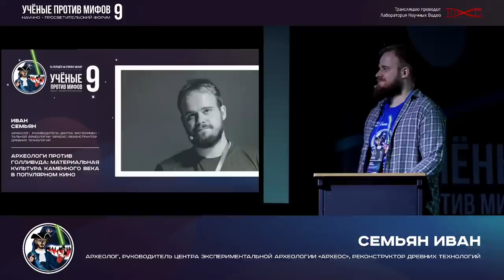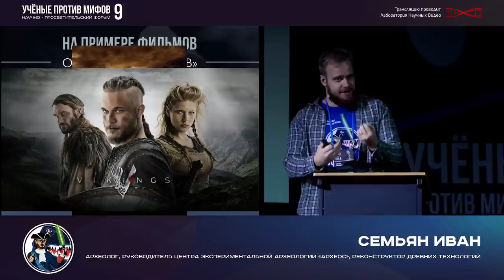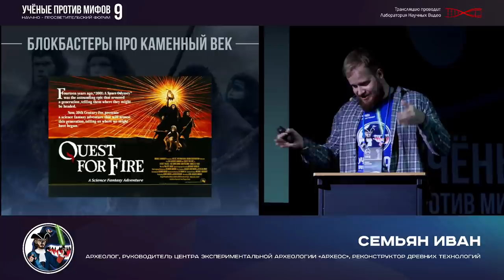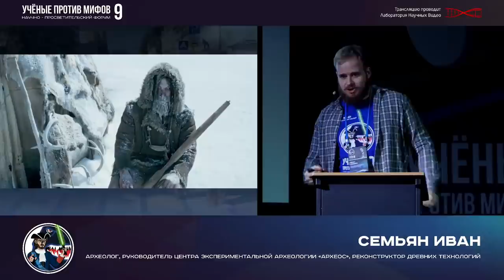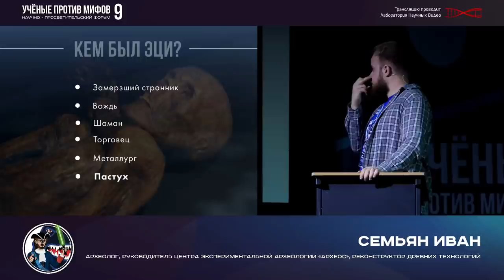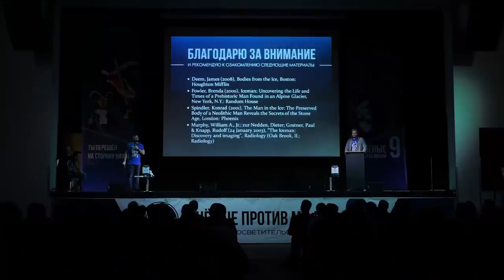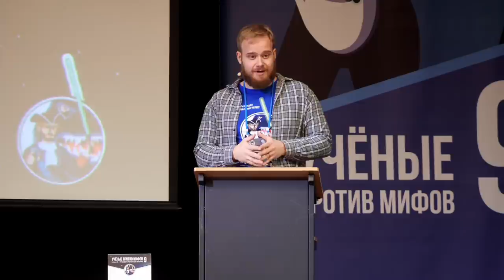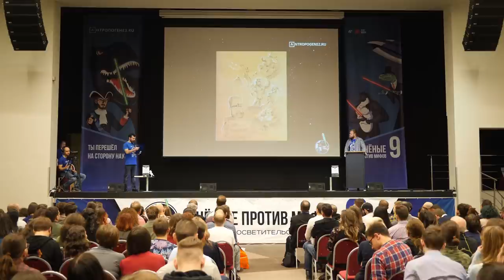Археологи против Голливуда: каменный век в кино. Иван Семьян. Ученые против мифов 9-3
Каменный век в популярных фильмах: фэнтези, блокбастеры и реконструкции. Разбор фильмов «Альфа» и «Ледяной человек Эци»

Санкт-Петербург, 3 февраля 2019

Эпизод-3. Археологи против Голливуда: материальная культура каменного века в популярном кино
Спикер: Иван Семьян – археолог, руководитель центра экспериментальной археологии «Археос», заведующий лабораторий экспериментальной археологии НОЦ Евразийских исследований ЮУрГУ, реконструктор древних технологий.

1. Проблемы исторического кино на примере фильмов об эпохе викингов
2. "Фэнтези" про каменный век
3. Блокбастеры про каменный век
4. Фильм "Альфа" с точки зрения археолога-реконструктора
3. Фильм "Ледяной человек Эци" с точки зрения археолога-реконструктора

Дизайн: Ирина Фролова, Даниил Антоненко, Ирина Галенкова
Диктор: Евгений Прохоров
Видео-заставка: Сергей Кривоплясов, Рустам Сафаргалиев, Влад Константинов
Английские субтитры: Наталья Макарова